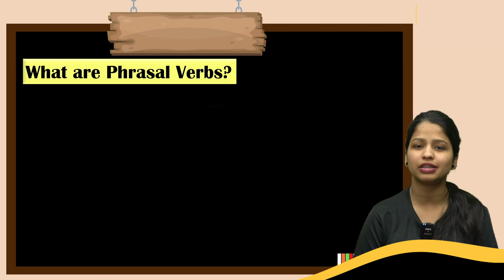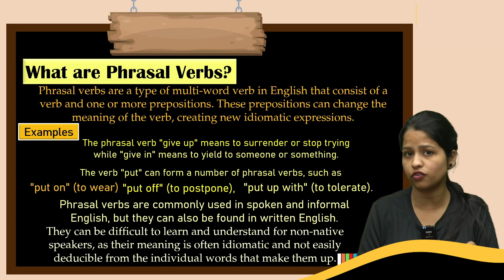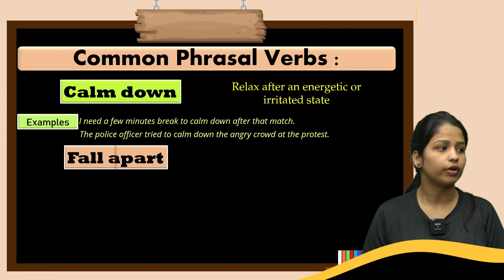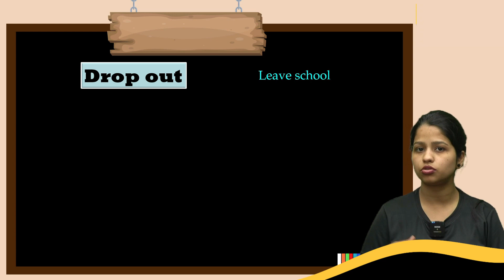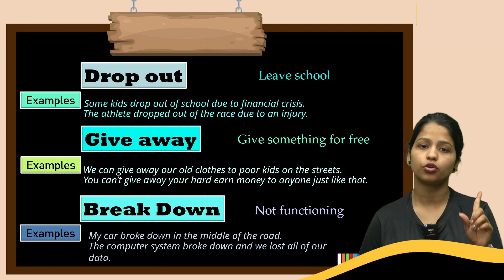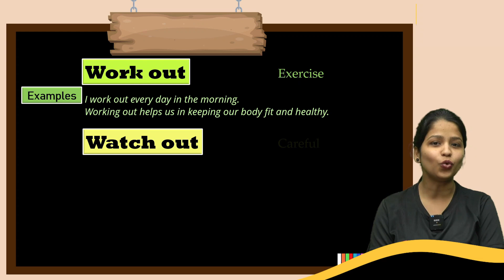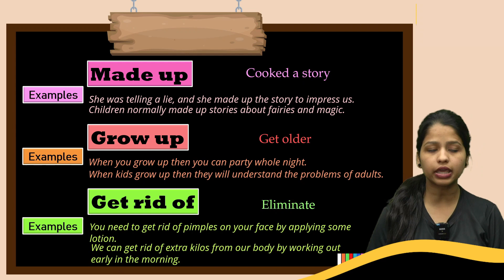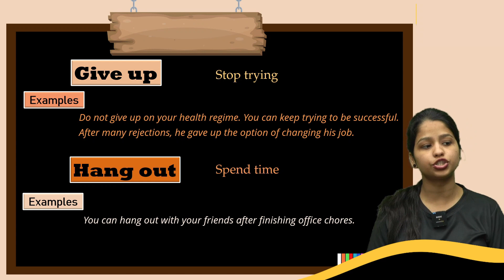Premium English Speaking Course || Class -8 Phrasal Verb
Most Asking Question
Premium English Speaking Course | Lecture 1 | Learn Spoken English | How to Speak Fluent English
Learn English Sentences Long & Short: Basic to Advanced | English Speaking Practice
English Words सीखने का Easy तरीका | Vocabulary For Beginners | Learn English Through Hindi

Welcome to the first lecture of our Premium English Speaking Course! This series is meticulously designed to help you master spoken English and achieve fluency in your daily conversations, professional interactions, and beyond. Our aim is to make learning English an engaging and enriching experience, ensuring that you gain the confidence and skills needed to communicate effectively.

In Lecture 1, we will begin by introducing you to the fundamentals of spoken English, emphasizing its importance in today’s interconnected world. You’ll discover the common challenges learners face and explore practical strategies to overcome these obstacles. We’ll delve into building a robust vocabulary with essential words and phrases that will enhance your conversational abilities. Additionally, you’ll receive valuable pronunciation tips to help you sound more like a native speaker. Through engaging conversation practice, you’ll boost your confidence and refine your speaking skills.

This course is ideal for a diverse range of learners. Whether you’re a beginner starting your journey, an intermediate learner looking to polish your skills, or an advanced speaker striving for fluency and finesse, our lessons are tailored to meet your needs. Join us live and take the first step towards speaking English with clarity and assurance.

Key highlights of our course include interactive and engaging lessons, practical exercises, and real-life examples that make learning dynamic and enjoyable. You’ll receive expert guidance and personalized feedback, along with the opportunity to participate in live Q&A sessions where your queries will be addressed in real-time. Our course provides a comprehensive approach to mastering spoken English, ensuring that you can confidently use the language in various contexts.

Whether you’re learning English for personal growth, career advancement, or travel, this course will equip you with the tools and techniques to speak English fluently and effectively. Let’s embark on this exciting journey together and transform your English speaking skills.

Your instructor for this course is [Your Name], a certified English trainer and language enthusiast with [Your Qualifications]. With extensive experience and a passion for teaching, [Your Name] is dedicated to helping you achieve your language learning goals.

Join us in the Premium English Speaking Course and unlock your potential to communicate with confidence and proficiency in English.

English Sentence Practice: Boost Your Fluency | English Conversation

Are you ready to speak English with clarity and variety? This video dives deep into the art of crafting effective English sentences, both long and short.
English Speaking Practice | English speaking Course | Daily use English Sentences | English Conversation Practice

We'll explore the benefits of each sentence structure and how to use them to their full potential. You'll learn:

    The power of short sentences: How to deliver punchy statements and concise messages.
    Building impactful long sentences: Mastering complex sentence structures for clear and nuanced communication.
    Speaking with confidence: Techniques to deliver your sentences with fluency and ease.

This video is perfect for anyone who wants to improve their English fluency and speak with more sophistication.